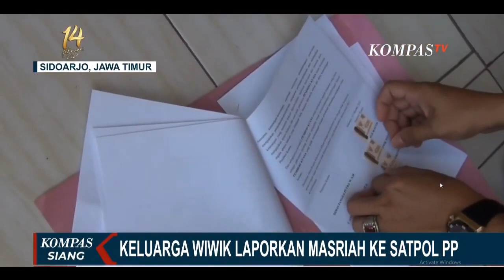Tak Kapok Masuk Bui, Masriah Kembali Berulah Joget Usai Buang Sampah ke Rumah Tetanggnya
KOMPAS.TV - Masriah seorang ibu di Sidoarjo yang sempat viral setelah 7 tahun membuang kotoran manusia ke rumah tetangganya Wiwik lagi-lagi berulah.

Kali ini, Masriah kedapatan membuang sampah, makanan basi, hingga membakar sampah di jalan depan rumah Wiwik.

Aksi tak terpujinya itu dilakukan masriah pada subuh atau malam hari.

Ironisnya usai melakukan aksinya, Masriah berjoget layaknya orang bahagia seakan tak jera dirinya pernah menjalani hukuman penjara selama satu bulan di Lapas Kelas II A Sidoarjo.

Keluarga Wiwik tak menyangka Masriah kembali mengulangi perbuatannya selepas bebas dari bui.

Kompas TV
Independen | Terpercaya